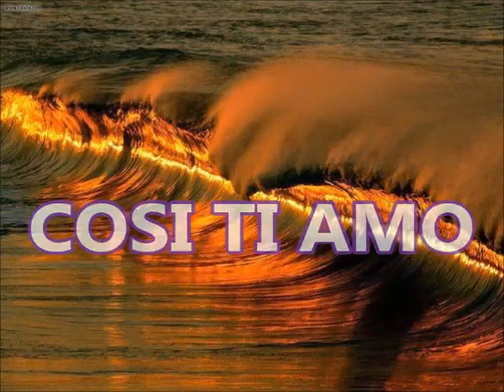Cosi ti amo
Quando il sole
sorge su dal mar
e splende su di noi,
ed io ti stringo a me
così ti amo,
così ti amo.
Nel silenzio
sento il tuo respiro
confuso con il mio,
e credo di sognare
così ti amo,
così ti amo.
Io vivrò qui con te,
Ed ogni giorno
grideremo al mare
come ci amiamo.
C'è la pace
che volevi tu,
nessuno tra di noi,
ed io mi sento ricco,
e tu sei bella
come nessuna.
Ed il tuo viso
che ho davanti a me,
mi parla e mi sorride
e splende con il sole
così ti amo,
così ti amo.
Ed ogni giorno
grideremo al mare

Cover Pieraldo Mantovani
Karaoke